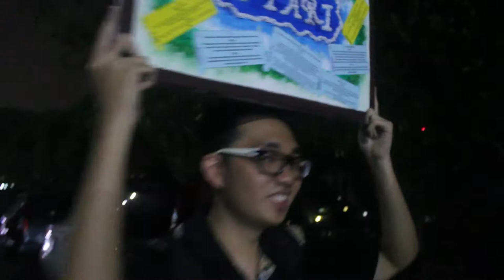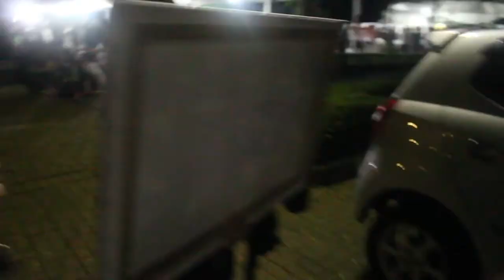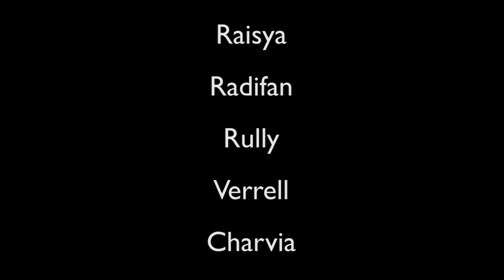KAK VINA ITU ? - THE BEST PIC IN UNIVERSITAS MULTIMEDIA NUSANTARA